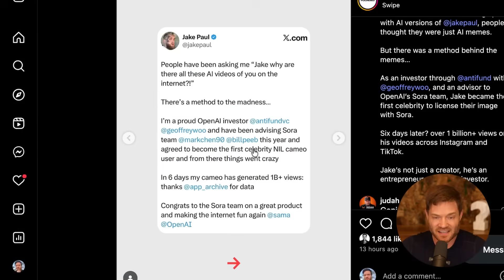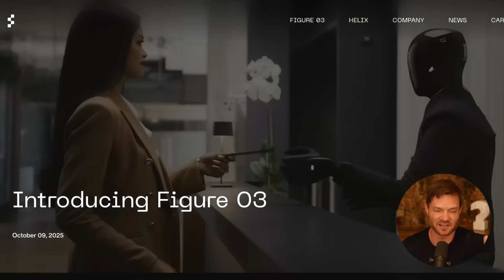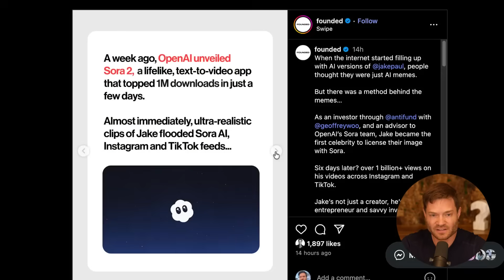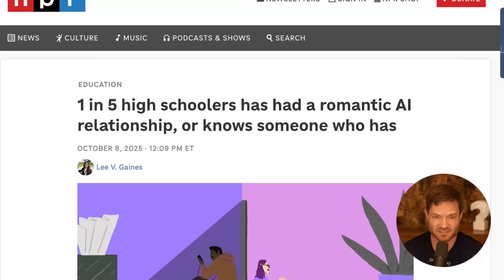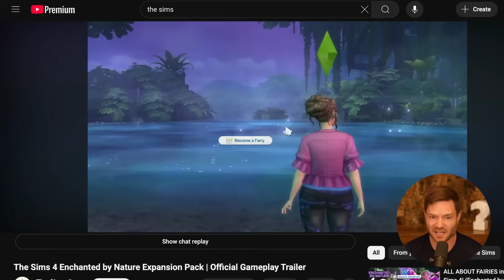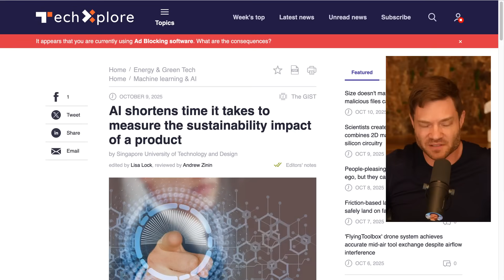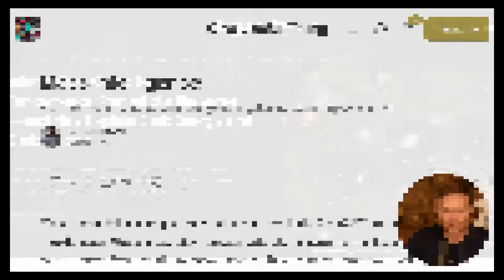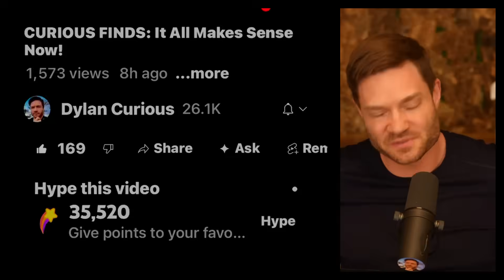CURIOUS FINDS: The Week AI Got Too Real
Hit the new HYPE Button! - It’s designed to help smaller channels like me!

CHAPTERS  ⤵
00:00 — Curious Finds: The Week Robots Got Real
01:18 — Figure 03: The Humanoid Robot That Might Clean Your House
03:55 — AI Fame and Ethics: Jake Paul vs. Robin Williams’ Daughter
06:36 — Teens and AI Companions: 1 in 5 High Schoolers Are in Virtual Relationships
07:45 — New haptic system lets soft objects respond to taps, squeezes and twists
09:00 — NVIDIA Teaches AI to Think During Training
09:54 — The Sims and the Future of Digital Consciousness
10:41 — AI vs. Copyright: Who Owns Digital Creativity?
12:07 — AI for Good: Measuring Environmental Impact with Machine Learning
13:35 — AI Patent Generator: Discovering the Next Big Invention Automatically
16:18 — The Future of AI and Human Interaction: From Machines to Minds
→ What happens when AI stops being a tool — and starts becoming a presence in our lives?